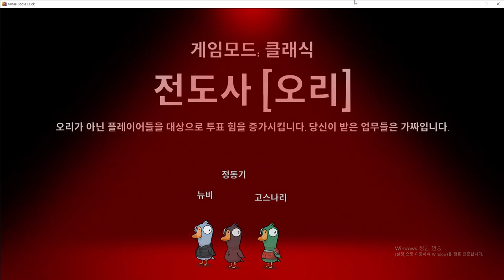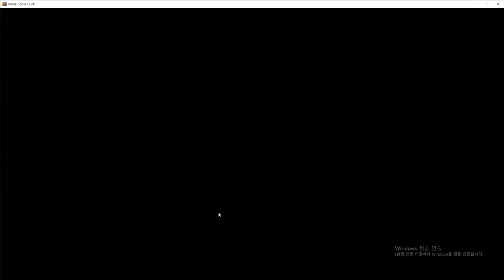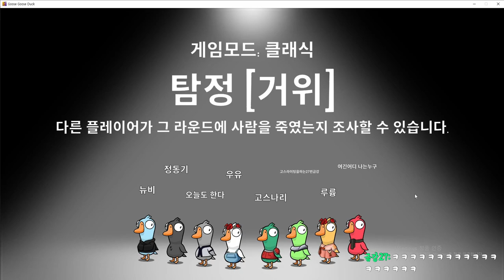[구스구스덕] 방송중이 아닐 땐 제 실력을 발휘할까?